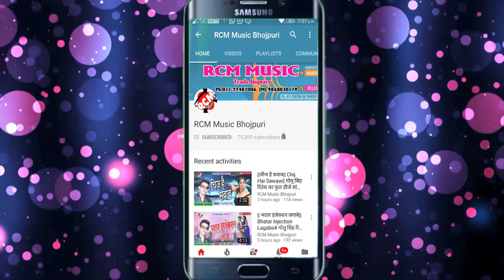|| जवानी के लहर || Jawani Ke Lahar|| राजेश शाह का 2018 का बड़ा आर्केस्टा वीडियो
Title: Jawani Ke Lahar
Singer: Rajesh Sah
Lable: RCM Music
Lyrics: ASHISH DIWANA
Video Director: P KRISHANA
DOP: